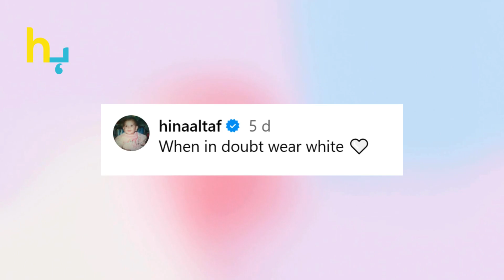Hina Altaf Steals Hearts In Beautiful White Dress | Hungama Express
Hina Altaf Steals Hearts In Beautiful White Dress